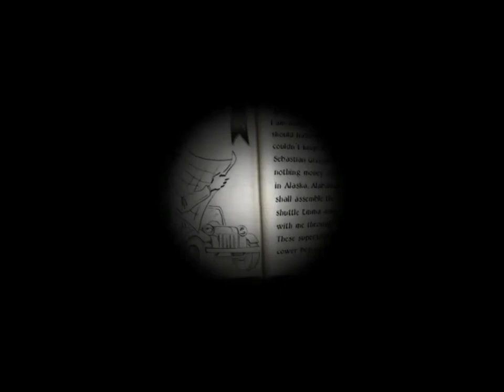ขีดจำกัดที่ 1 และอุปสรรคที่หายไป เกม Jewel Quest II part 9 //พักสร้างมานั่งเล่น ครั้งที่ 119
เหนื่อยมั้ยกับการสร้างเกม เรามาพักให้สบาย แล้วมาเล่นเกมกันบ้างดีกว่า
วันนี้เราจะมาตามเรื่องราวที่น่าจะป็นมือที่ 3 ของ Emma น่าจะเรียกว่าเป็นก้างขวางคอมากกว่า เพราะ grenard ก็แอบมองอยู่ไกลๆอ่ะเนาะ และจากข้อมูลเก่าที่เพื่อนในยูทูบบอก คือเหรียญในกระดานจะมีแค่ 5 เหรียญเอง แบบนี้เราต้องจัดสรรปันเขตให้ดีแล้วหล่ะ มีหนำซ้ำ ในรอบนี้ไม่เห็นหินทับซ้อนเลย มันหายไปงั้นหรอ??